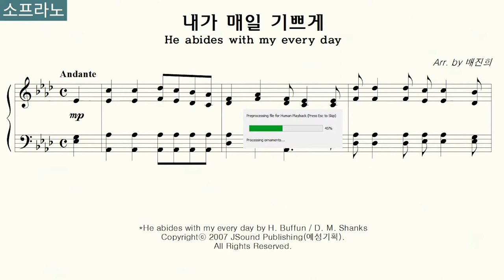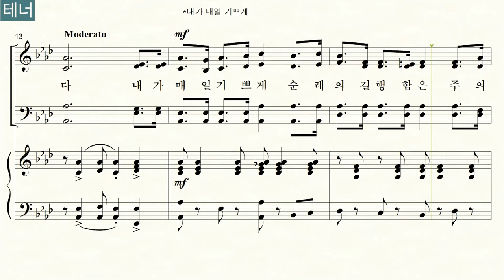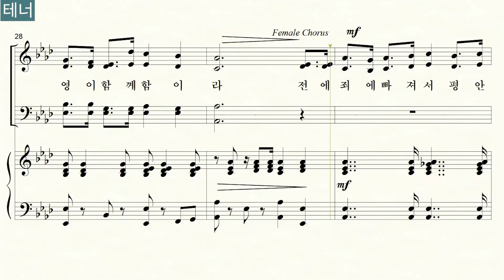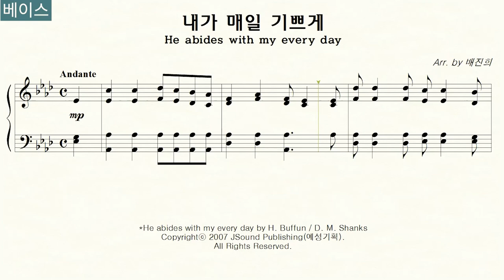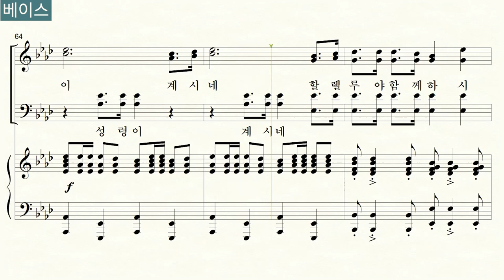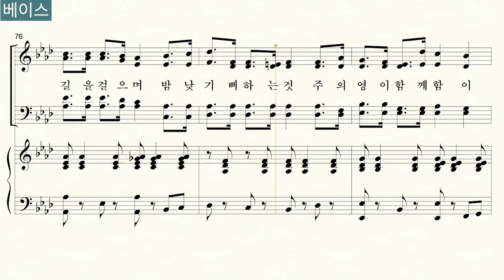내가 매일 기쁘게_He abides with my every day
곡명: "내가 매일 기쁘게_He abides with my every day"

00:00 전체듣기
03:21 소프라노
06:41 알토
10:00 테너
13:21 베이스